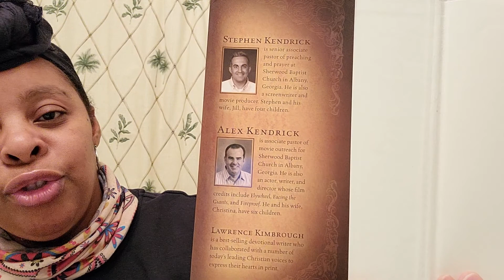The Love Dare: Marriage Devotional Day 7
Day 7
Join the journey to a happier marriage, by reading this marriage devotional. The link to the book is below.